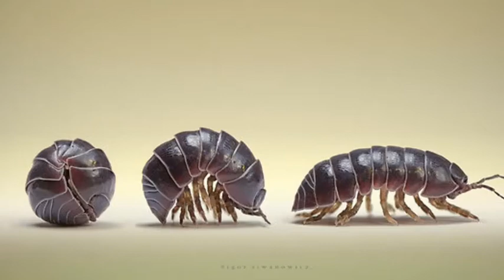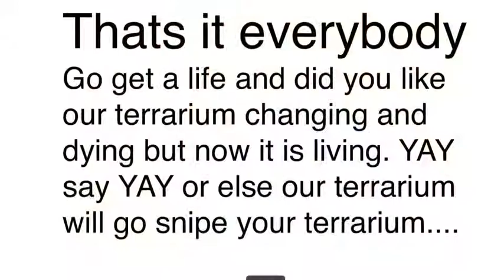The Terrarium by Jeremiah, Luiscarlos & Josue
This is an awesome story about a terrarium. Please watch the whole thing.